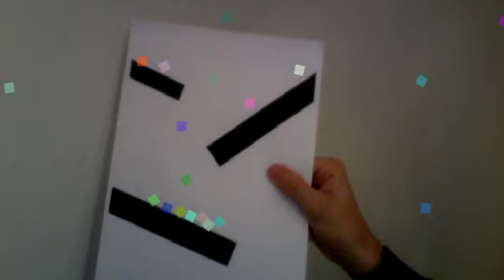Box2DFlash and webcam test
A little experiment with motion detection and Box2dFlash. (quite processor intensive)